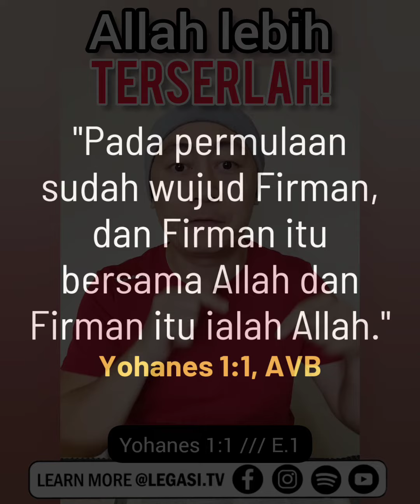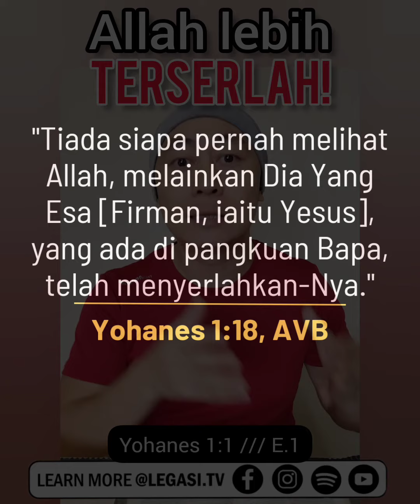Yohanes 1:1 Allah LEBIH Terserlah! (E.1)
"Pada mulanya Allah..." (Kejadian 1:1) "Pada permulaan sudah wujud Firman..." (Yohanes 1:1) 🙌